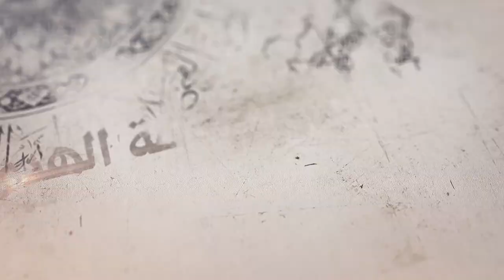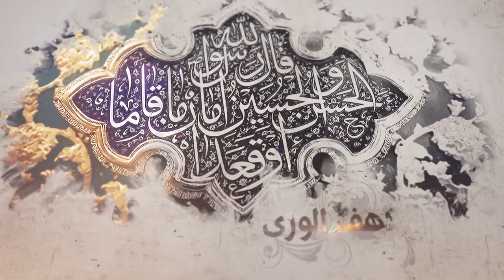116- شرح أصول الكافي - باب أن الأئمة ورثة العلم، يرث بعضهم بعضا العلم (2) - السيد جعفر الشيرازي